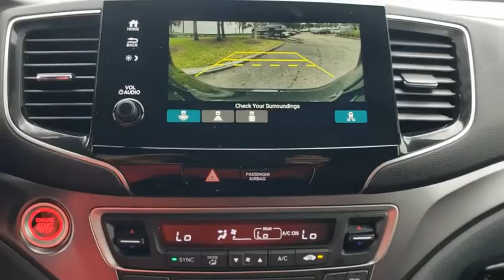2021 Honda Passport Winter Garden, Clermont, Winderemere, Winter Park, The Villages, FL MB001541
New 2021 Honda Passport available at Headquarter Honda in Winter Garden, Florida. Servicing the Winter Clermont, Winderemere, Winter Park, and The Villages, FL area.
2021 Honda Passport EX-L FWD - Stock#: MB001541 - VIN#: 5FNYF7H52MB001541

Headquarter Honda
17700 State Road 50

Low Financing and Leasing Available. Headquarter Honda is very proud to offer this outstanding-looking 2021 Honda Passport EX-L in Black.We are conveniently located just a few minutes West of Downtown Orlando, just off the Florida Turnpike between Winter Garden and Clermont! Its one of the easiest drive in Central Florida! Remember: Headquarter Honda Gets You There! So take the easy drive from almost anywhere in Central Florida to visit us or just call one of our Professional Inventory Specialist for more information and schedule a VIP appointment.